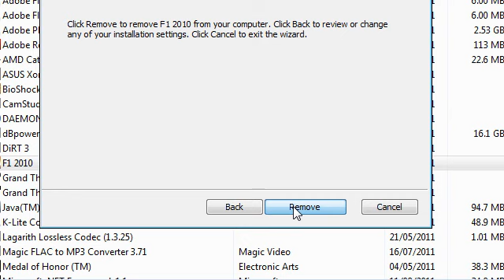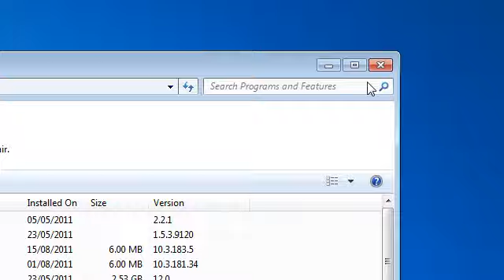F12010 uninstall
Bye F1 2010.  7/10 from me.

Im more than ready for F1 2011 in 2 weeks time.